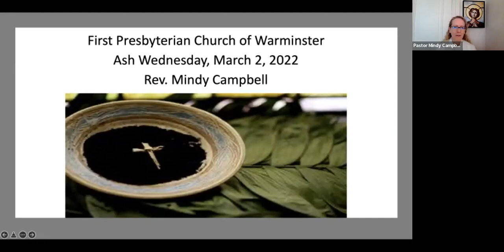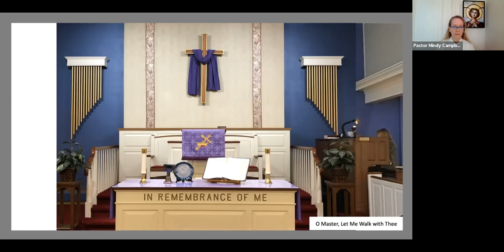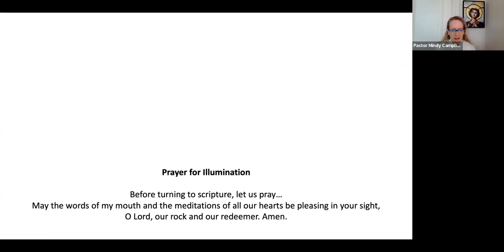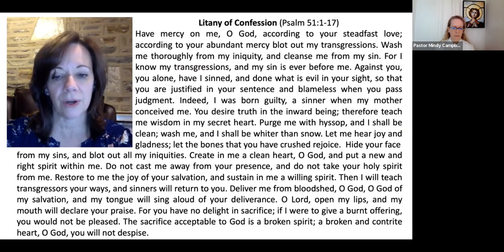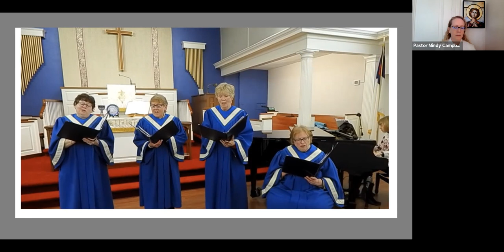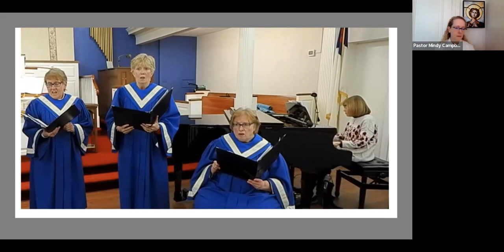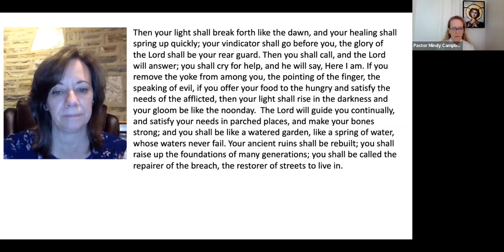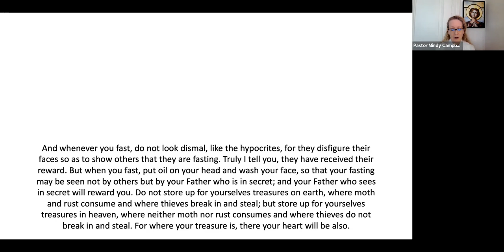Ash Wednesday Service 2022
First Pres Warminster Worship Service